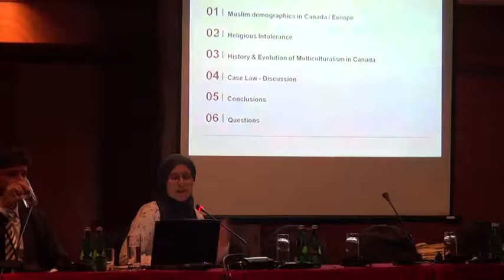CAIR-CAN Rep. at the OSCE: "The Battle of Competing Rights"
Warsaw, Poland - October 2, 2012- At the annual Organization for Cooperation & Security in Europe (OSCE) Human Development Implementation Meeting, Human Rights Officer Amira Elghawaby explores, "Religious Accommodation and Pluralism in Canada: What can OSCE member-states learn from an evolving multicultural model?"

Watch the presentation and following discussion with NGO and member-state representatives.